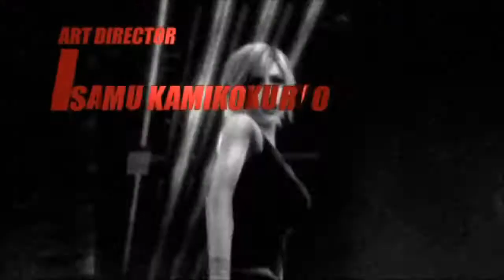[PSP] Let's play Parasite Eve : The 3rd Birthday